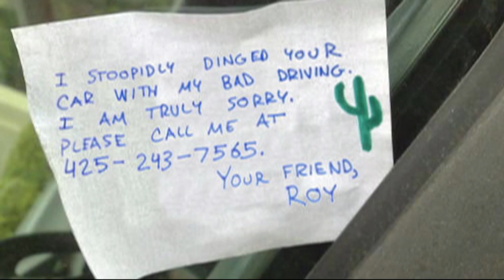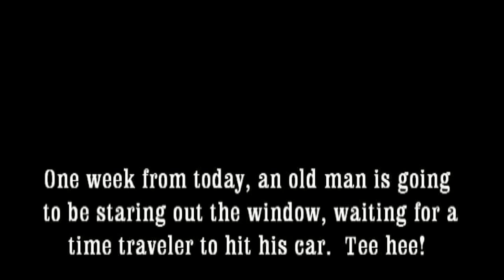Sorry I Dinged Your Car 8 - Time Traveler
This guy is very accepting of my excuse for why there's no ding on his car after I left him a note.